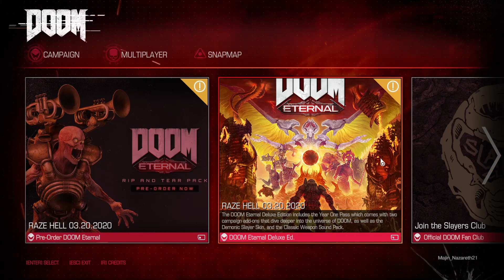Doom (2016) Part 1 The UAC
Part 1 of DOOM (2016) The UAC Mission 01: Rip & Tear